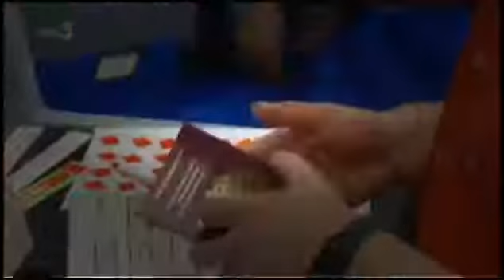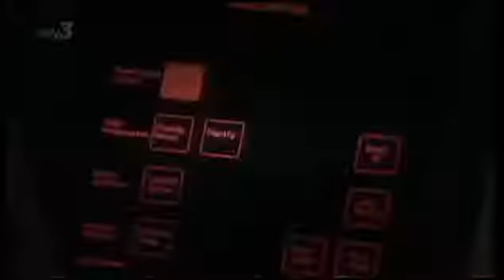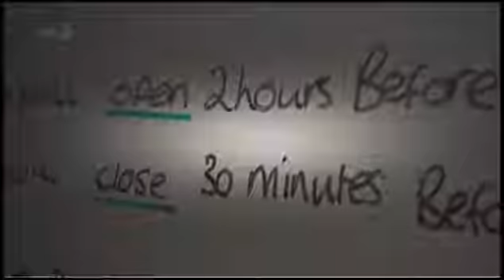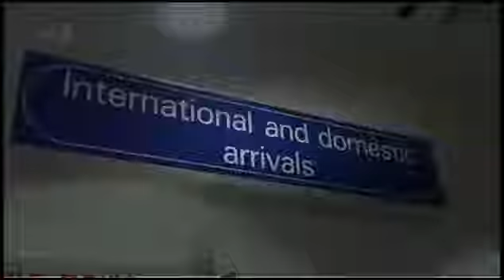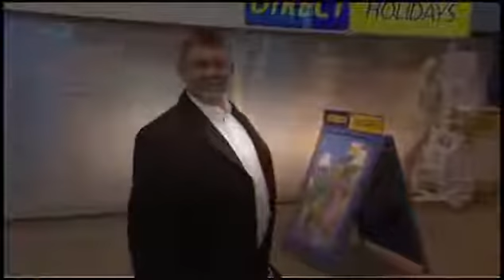Watch Airline UK Easyjet TV Show Series 5 Episode 12